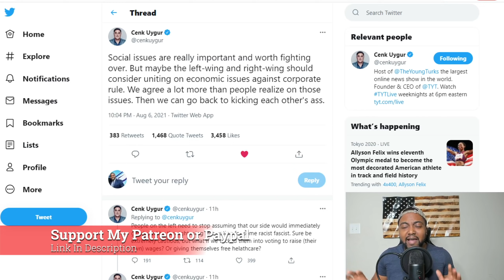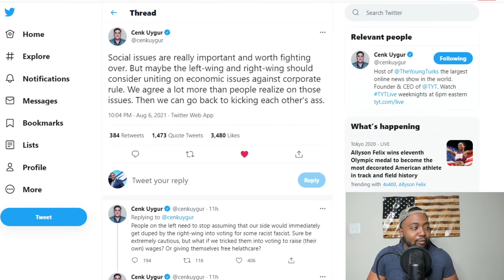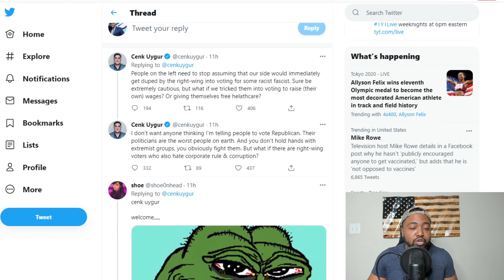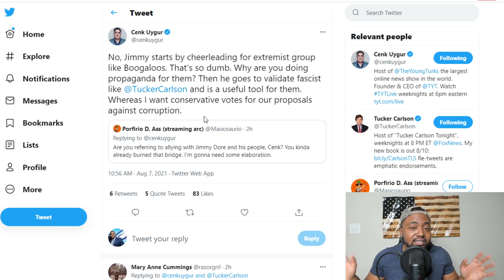Cenk Uygur Wants A Left-Right Populist Alliance But Not With Jimmy Dore or Tucker Carlson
TYT's Cenk Uygur suggested on Twitter that he wants the left and the right to come together on economic issues but refuses to work with Tucker Carlson or Jimmy Dore.